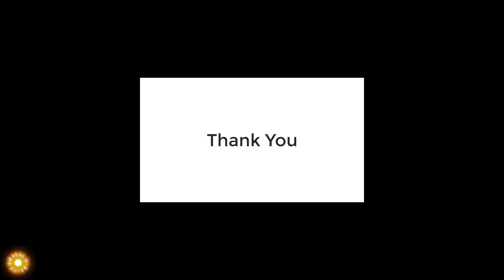Pistol Whip | Embers | Easy | S